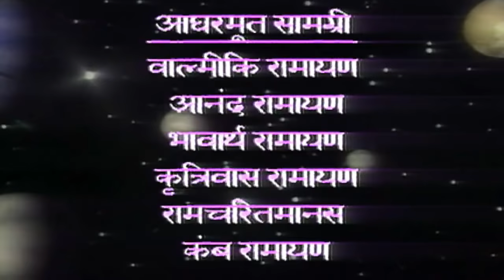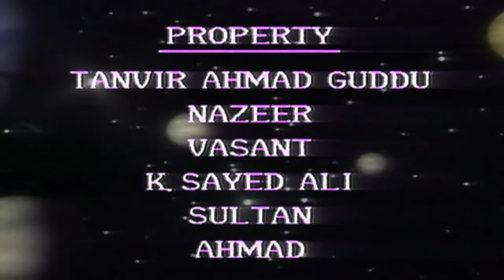Jai Hanuman | Bajrang Bali | Hindi Serial - Full Episode 12